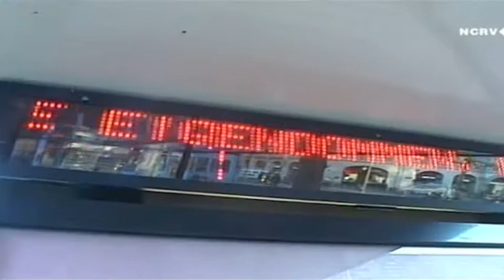zakkenroller twee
zakkenrollen